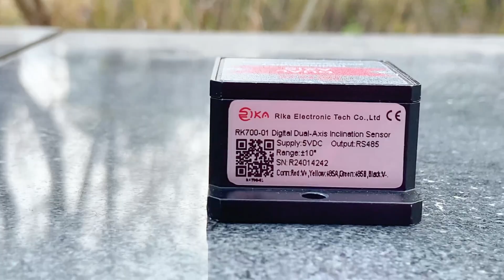Master Angles with Rika 700-01 Tilt Sensor! Precision Control Made Easy! 📏✨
Rika sensors more than 10 years focus on the development and production of intelligent sensors and provide environmental monitoring solutions
Mainly provide wind energy monitoring, solar radiation monitoring, atmospheric temperature and humidity monitoring, hydro-meteorological monitoring, soil monitoring, water quality monitoring, data logger and a variety of weather sensors and weather monitoring stations and other products and services
Products are widely used in solar energy, intelligent agriculture, aquaculture, sewage treatment, air quality, wind power generation and other fields
Have been exported to 100+ countries and regions
Provide you with one-stop customization, R&D, design, production, installation and after-sales service
Want to know more product information